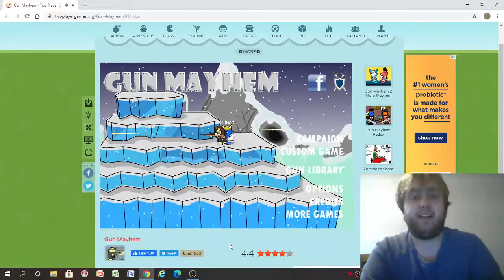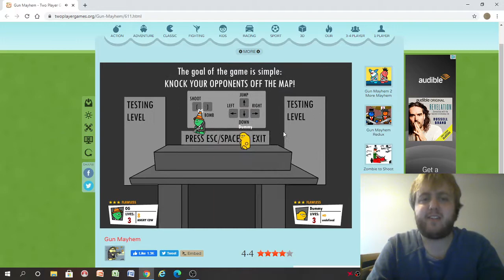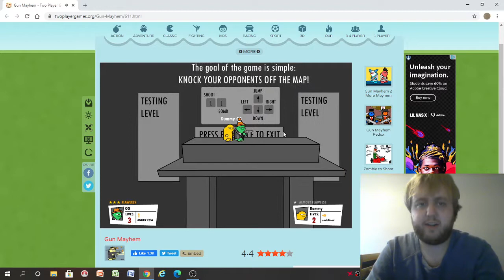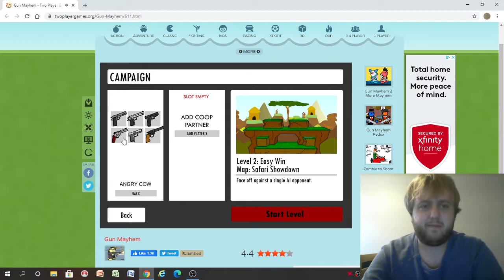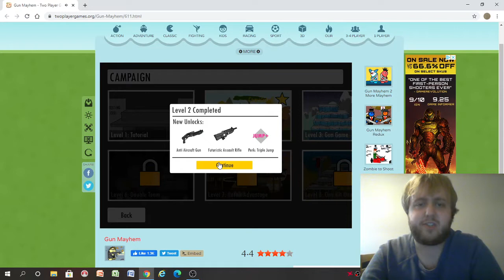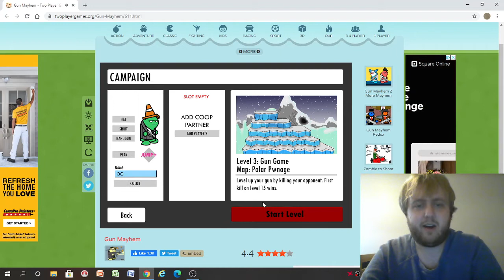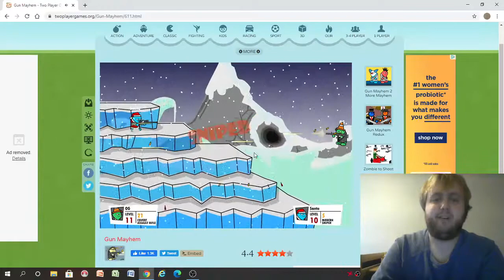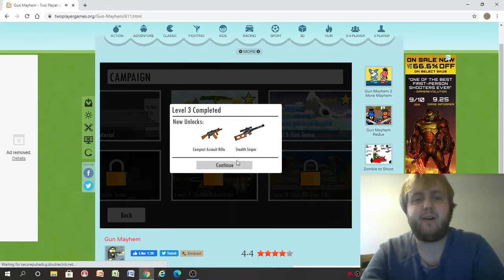Free Playz #5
Free Playz #5: Gun Mayhem (The Real One)